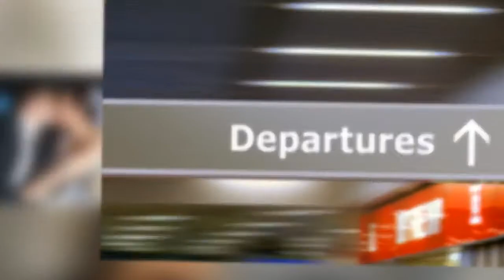Limousine Tour in Pleasanton - Call Now